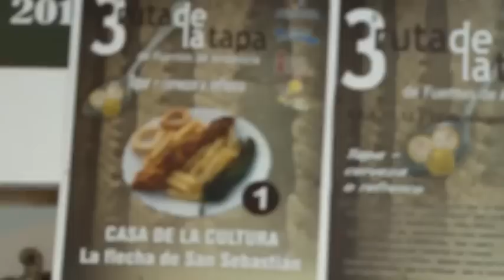La IV Ruta de la Tapa ya tiene fecha (Fuentes de Andalucía)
Fuentes de Andalucía